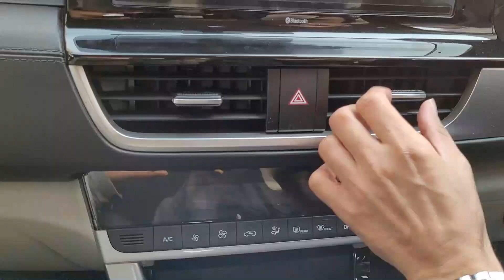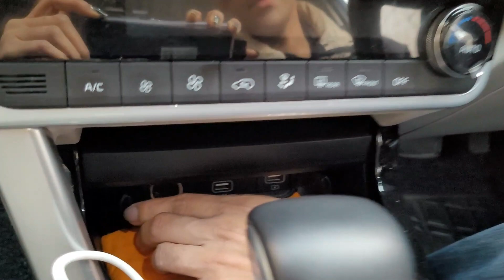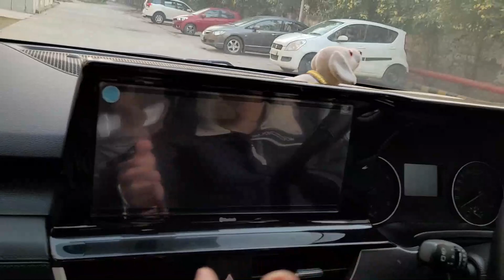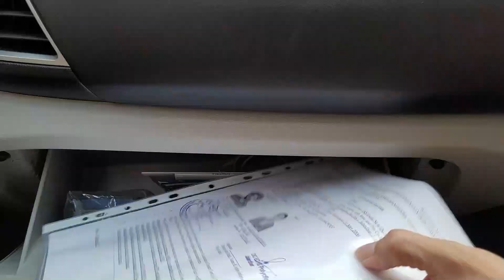Maximum value in interiors but compromises on built ? | Kia Seltos HTX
Gear that I use:
Wired Mic
Wireless Mic
Bluetooth Speaker
BT earphone

My Desktop
Monitor alternative
Hard disk (Primary)
Hard disk (Secondary)
USB 3.0 expander
USB 3.0 extension cable
BT dongle
Headphone alternative

Queries-
seltos,
seltos 2023,
seltos 2022,
seltos facelift 2022,
seltos base model 2022,
seltos htk plus,
seltos facelift 2023,
seltos htk,
seltos htx,
seltos htx ivt,
seltos htx 2022,
seltos htk plus 2022,
seltos vs creta,
seltos htk plus imt,
seltos top model 2022,
seltos modified,
kia seltos,
kia seltos base model 2022,
kia seltos htk plus,
kia seltos hindi review,
kia seltos htk,
kia seltos top model,
kia seltos htk plus 2022,